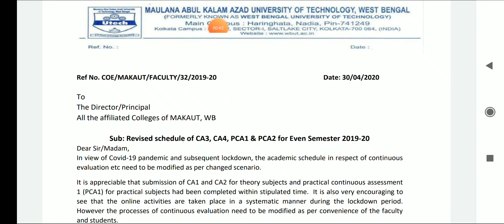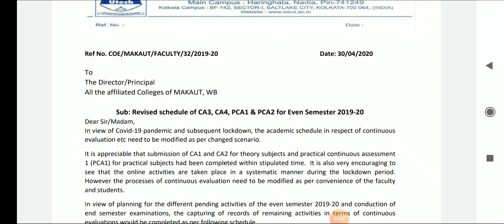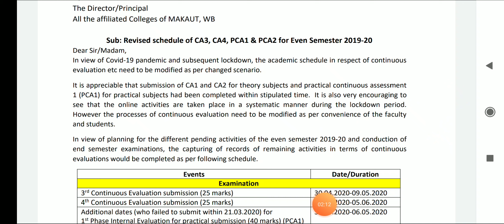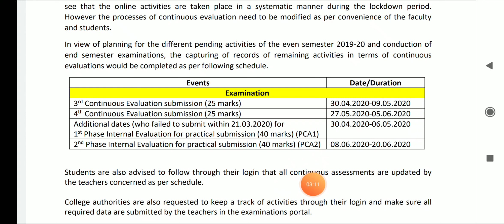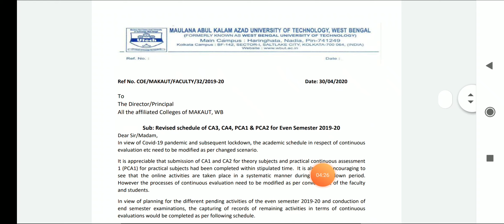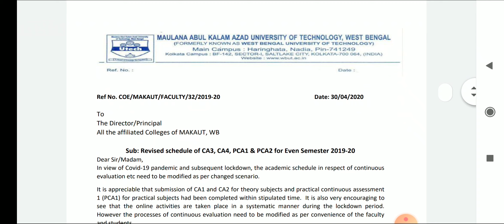MAKAUT🔥New Notice(30.04.20)Revised schedule of CA3,4 and PCA for Even Semester